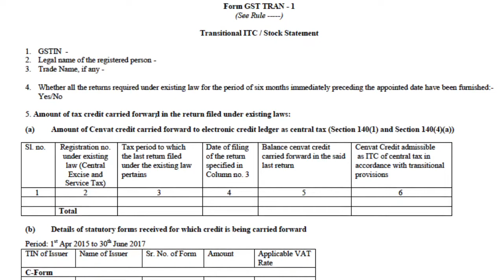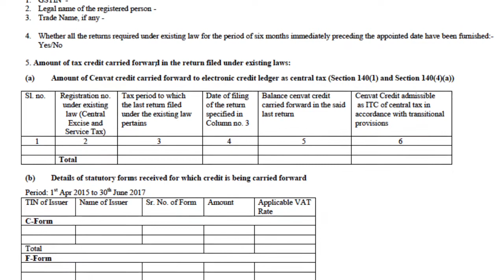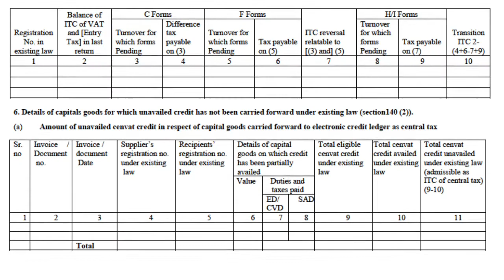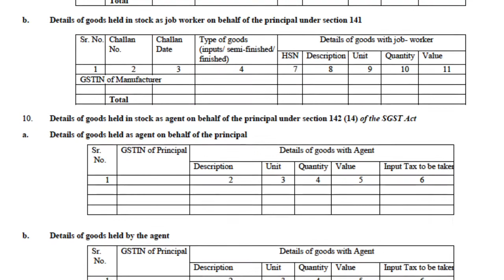Input Credit on Stock in Hand under GST| Learning GST | CA Arun Ahuja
Stock in hand under GST: Transitional Provisions related to Stock in hand under GST. While understanding the transitional provisions under GST, a repeated and imminent query which we are faced with is the treatment of CENVAT and VAT Credit in respect of stock held on 30th June 2017 which will be sold post 1st July 2017 i.e., after implementation of GST.